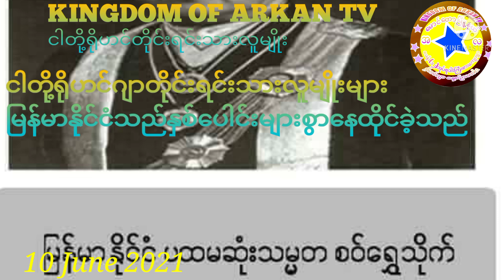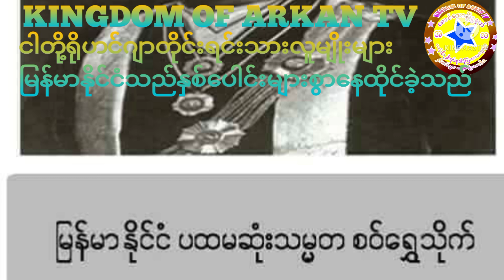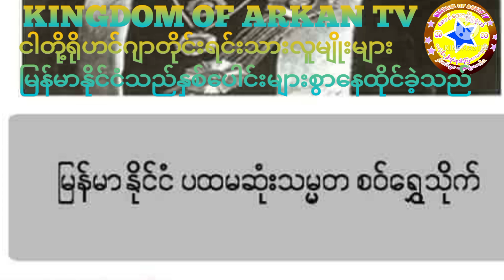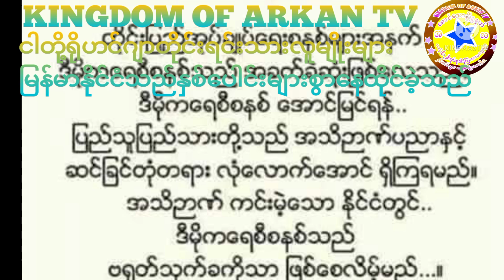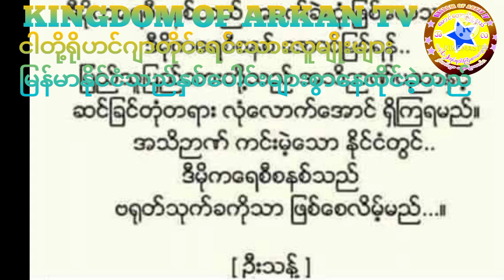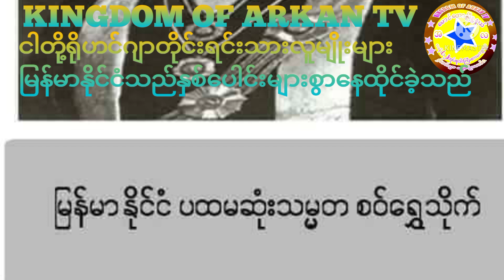today 10 June 2021 Rohingya daily News today very important news 🌹✅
kingdom of Arkan tv today Rohingya daily News very important news for all Rohingyas brother's and sisters